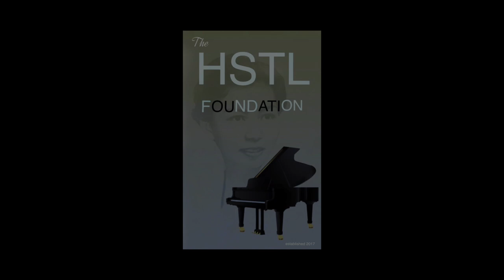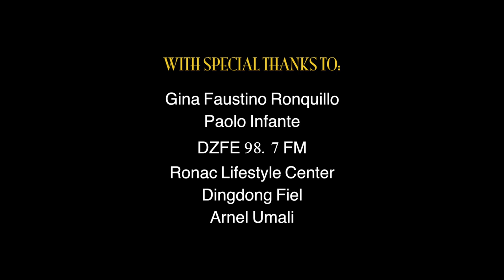Keep The Music Playing. Chamber music featuring Haydn, Brahms & Piazzolla works for piano trio.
The Program :
1. Haydn - Piano Trio No. 39 in G Major
2. Brahms - Piano Trio in B Major, op. 8
3. Piazzolla - Four Seasons of Buenos Aires
4. Cayabyab - Malinak Lay Labi (Peaceful Night)

The Artists :

Pianist RUDOLF GOLEZ started piano lessons at age four with his mother.  He later enrolled with Sister Lourdes Allegad, RVM.  At age 13,  he left for New York City to study at the renowned Juilliard School under Seymour Lipkin.   He made his Manila Chamber Orchestra debut under Mo. Sergio Esmilla at 17 years old playing Beethoven’s 4th Concerto.  Further studies brought him to Graz, Austria, in a short-study program.  He proceeded and finished the degree on Master in Music Major in Piano Performance at the University of the Philippines in Diliman, Quezon City.  Being the sole prizewinner at the First ASEAN Chopin International  (2004) held in Kuala Lumpur, Malaysia,  Rudolf is one of the country’s virtuosi today.  He was featured soloist at the Cultural Center of the Philippines Filipino Young Artists Series in 2007.  Other notable performances that won critical acclaim were performances with the Philippine Philharmonic Orchestra under the baton of Cristóbal Halffter in 2010 performing Manuel de Falla’s Noches en los Jardines de Espana.  Furthermore, concerts with the Manila Symphony Orchestra playing the Liszt’s Hungarian Fantasy and Tchaikovsky’s 1st piano concerto.  Other concerti with other orchestra includes Grieg’s Piano Concerto, Saint-Saens’s 2nd Concerto and Rachmaninoff's 2nd Concerto.  His solo concerts feature a rich and varied repertoire of classical to contemporary music.  His concerts in Germany, China and  Russia were noteworthy.  Other performances led him to Australia and United states.  Rudolf looks forward to gain more exposure in Europe as he carries out his responsibility as Dean of Liceo Conservatory of Music in Cagayan de Oro.  He also endeavors to record his life repertoire in CD which may include instructional materials for his students.  In 2021, he finished his Doctoral program in piano performance at the Philippine Women’s University.  Recently he was awarded the Aliw Prize for Instrumental Player.

Violinist Sara Maria Gonzales is the associate first violinist of Manila Symphony Orchestra and one of the most sought after violin pedagogue in the country.  She with husband-conductor Jeffrey Solares are the pillars of what Manila Symphony Junior Orchestra is today.

Cellist John Paolo Anorico is one of the most promising and upcoming cellist in the country today.  He is a member of the Manila Symphony Junior Orchestra and teaches at St Scholastica's College of Music.

The concert is presented by HSTL Foundation For The Piano,  Holiday Inn & Suites Makati,  National Commission for Culture and the Arts,  DZFE.FM 98.7 The Masters Touch and Manila Pianos.